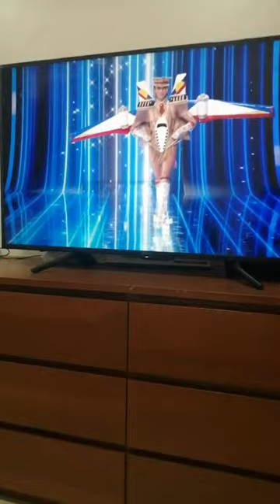Miss Universe 2023